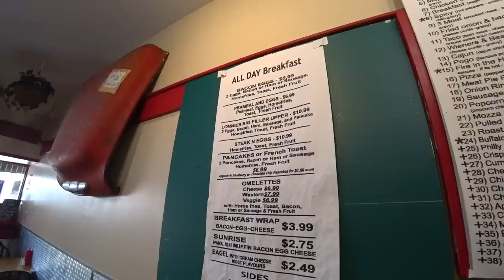Eye Update, Seattle Wrap-Up, Going to Brantford to See Ben